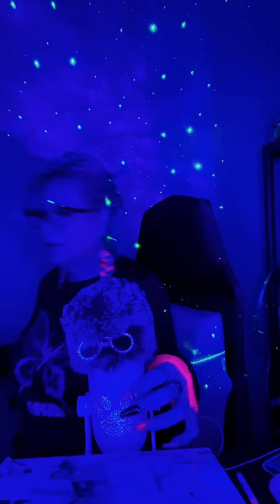Asmr Live from TT